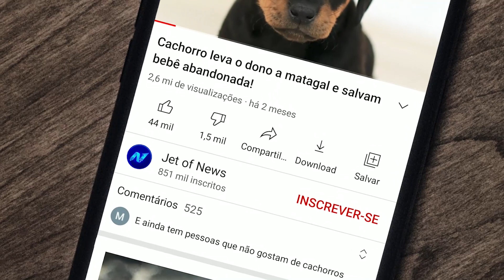Polícia INVADE CASA e faz RESGATE EMOCIONANTE!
No início desse mês de abril, a Polícia Civil de Laranjal do Jari, no sul do Amapá, chegou a receber diversas denúncias de vizinhos que sabiam do paradeiro dos animais em uma casa que estava sem ninguém.
Repassando as informações, os policiais responsáveis pelo caso chegaram a informar que três cães da raça pitbull estavam em um quintal sem comida e sem água, já em um estado de desnutrição bem grave.